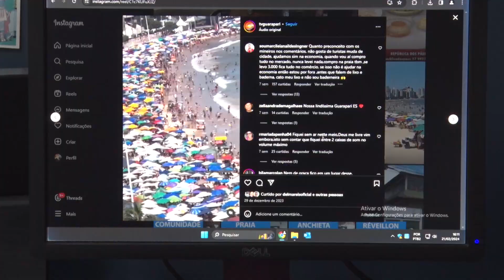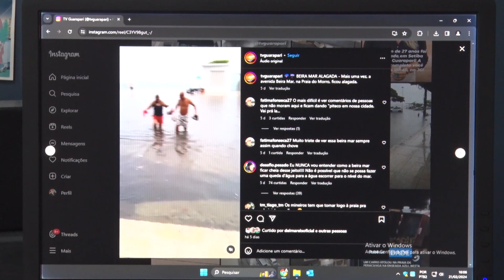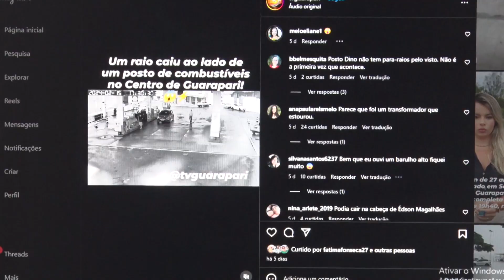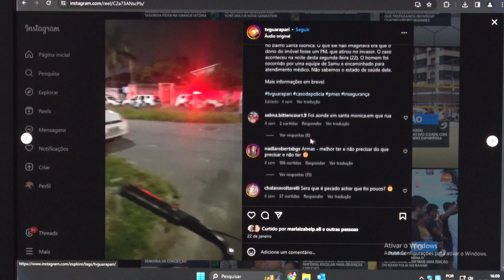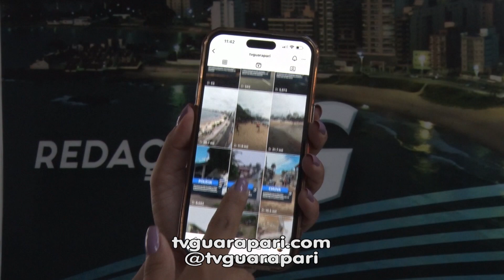21/02/2024 - MORADORES PODEM SE INFORMAR DO QUE ACONTECE NA CIDADE ATRAVÉS DAS REDES DA TV GUARAPARI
Além do Jornal Guarapari, os moradores e turistas podem se informar do que acontece aqui na cidade através do YouTube e Instagram da TV Guarapari.